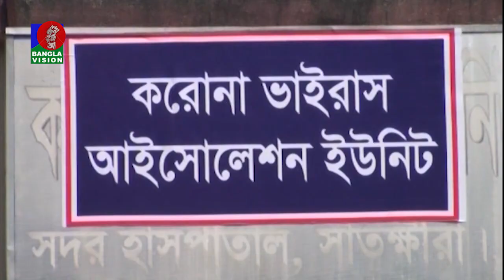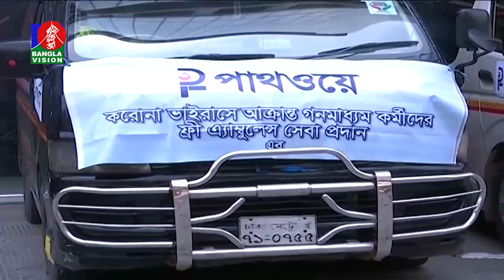রাত ১০:৩০ টার বাংলাভিশন সংবাদ | Bangla News | 30_May_2020 | 10.30 PM | BanglaVision News